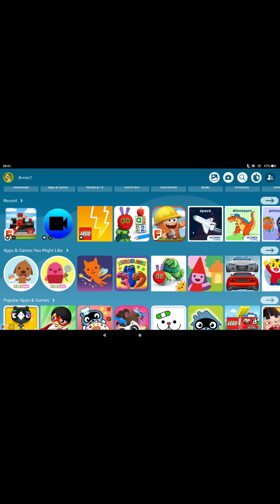Brio 1st 1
Brio train my first video part 1 level 800 Level 800 Brio Game Quantumaaron quantum aaron shocking unbelievable train game level crossing train station